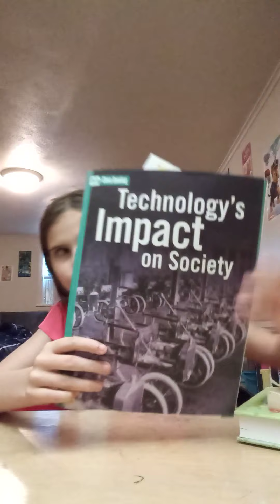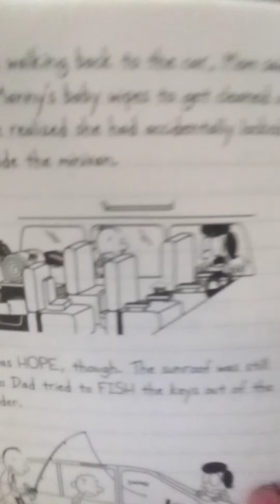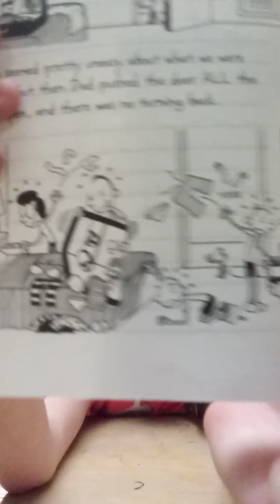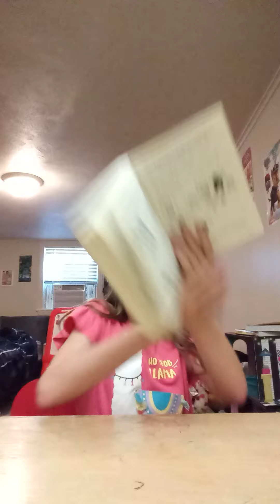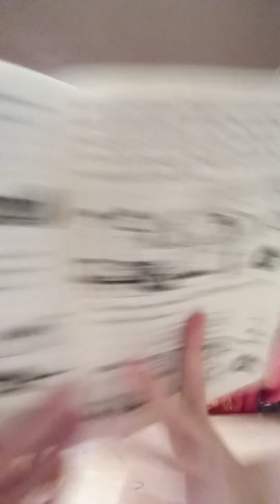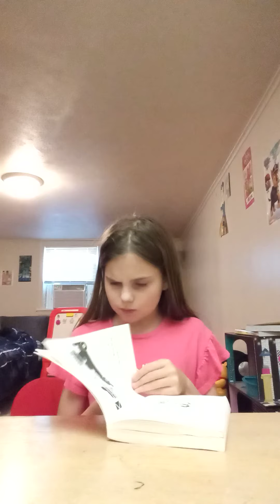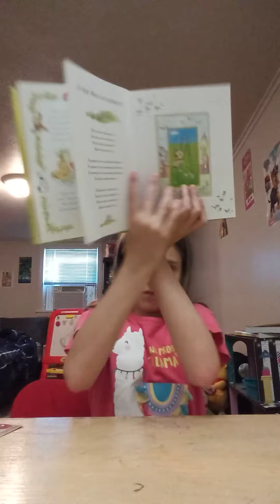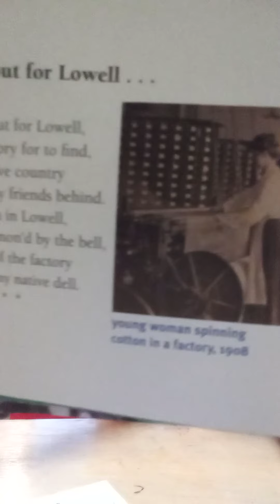Read aloud Day 41